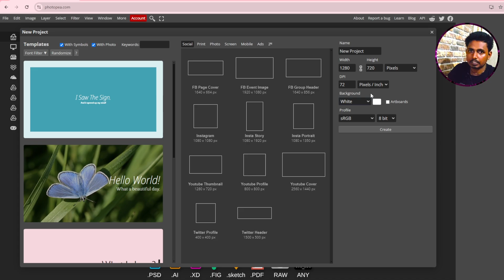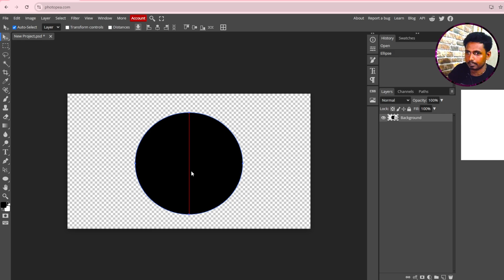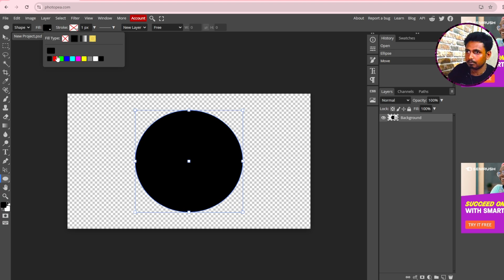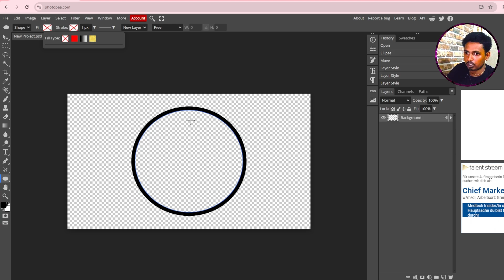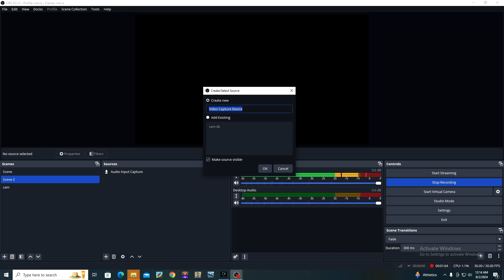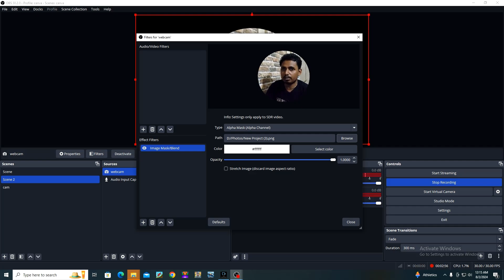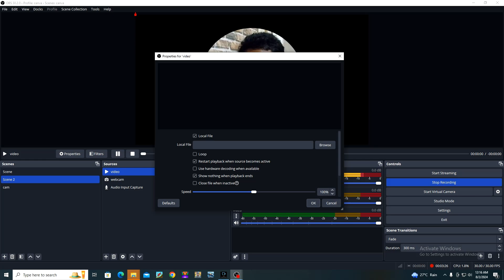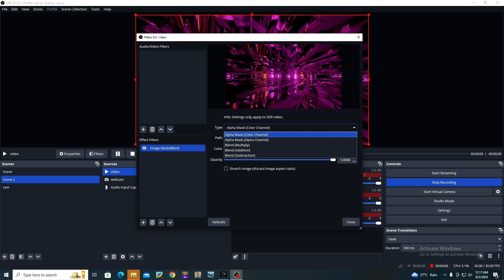How To Make Webcam Animation Overlays (Bangla)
Webcam Animated Overlay : নিজেই Animation Overlay তৈরি করুন Obs Studio Bangla Tutorial

Video Topic:

Obs Animated Overlay
Webcam animated overlay
নিজেই বানান Animated Overlay বানান
Webcam Animated Overlay : নিজেই Animation Overlay তৈরি করুন Obs Studio Tutorial
Bgmi Overlay
Free Gaming Overlay
How To Create Gaming Overlay
Free To Use Animated Gaming Overlay
Obs Bangla Tutorial
Webcam border animated
সহজেই round webcam overlay তৈরী করুন
খুব সহজে Round Overlay Webcam Overlay তৈরি করুন
কিভাবে Transparent Overlay Obs তৈরি করব
খুব সহজেই Round Webcam Overlay Create করুন
খুব সহজেই Round Webcam Overlay বানান
সহজেই Round Webcam Overlay Obs তৈরি করুন
সহজেই Obs Studio Round Webcam Overlay তৈরি করুন
Obs Studio Round Webcam Overlay তৈরি করুন
কিভাবে Overlay Obs Studio যুক্ত করব
Obs Mask Circle
Live Stream Gaming Webcam Overlay
Webcam
Webcam Overlay
Gaming Webcam Overlay
Obs Gaming Webcam Overlay
How To Create Webcam Overlay
Overlay Tutorial
Twitch Overlay
Obs Studio Overlay Setup
Obs Studio Tutorial
Obs Tutorial For Beginners
Obs Studio
Png Round Overlay
Obs Mask Circle
Obs Mask Overlay Free
Obs Studio Tutorial Bangla